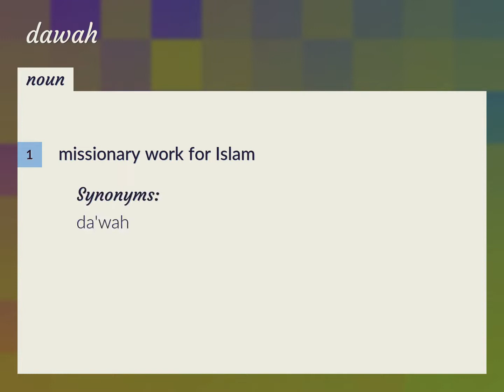Dawah | meaning of Dawah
What is DAWAH meaning?